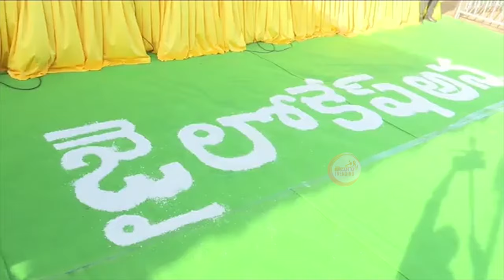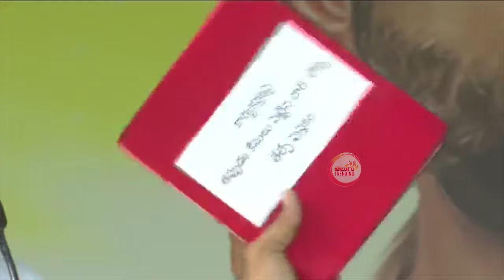Nara Lokesh FIRES On YCP Paytm Batch In Public Meeting At Etcherla | Nara Lokesh Shankaravam | TT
NaraLokesh FIRES On YCPPaytmBatch In Public Meeting At Etcherla | Nara Lokesh Shankaravam